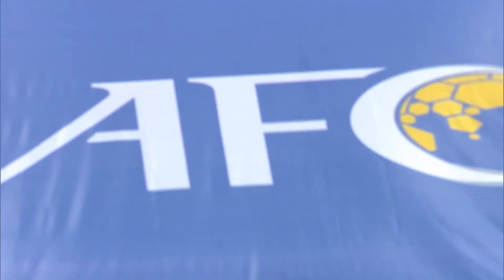ACBeachSoccer Thailand 2023 | Indonesia 0 - 12 Lebanon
Lebanon revived their campaign after defeating Indonesia 12-0 in their AFC Beach Soccer Asian Cup™ Thailand 2023 Group C tie on Sunday.